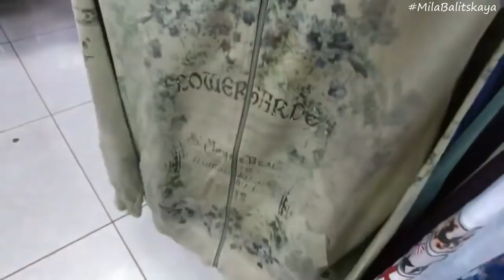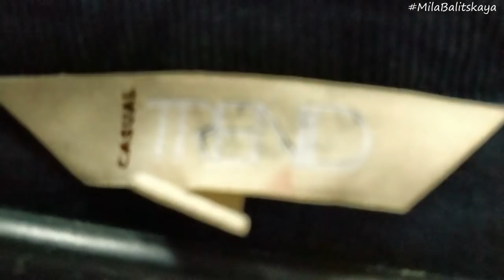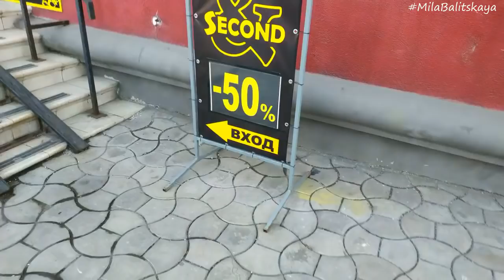Сэконд хенд обзор - скидки 90% 50% Guess D&G♥ Красивая одежда и сумки ♥ Донецк ♥ Mila Bali